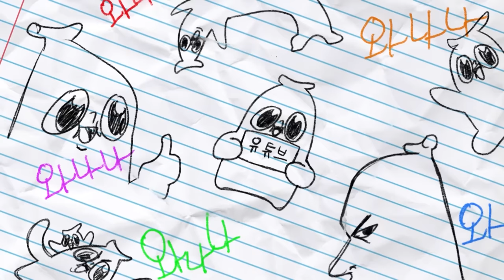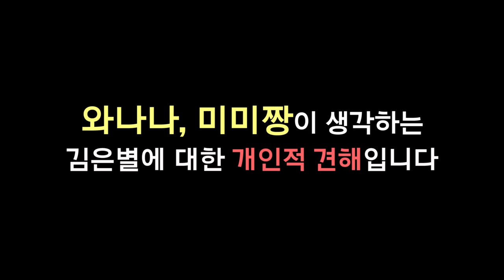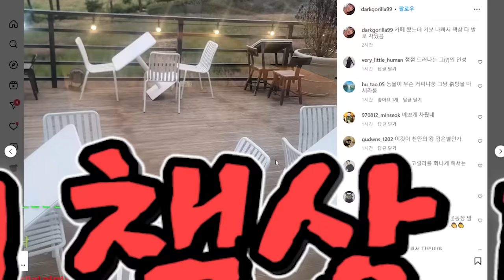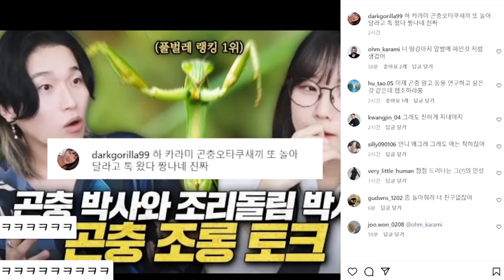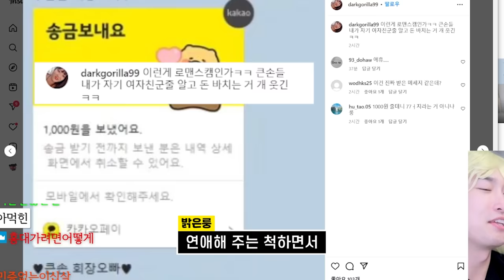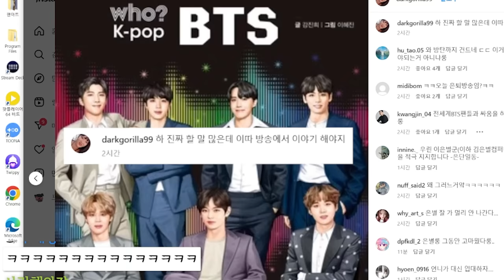은별아 그 발언은 내가 지켜 줄 수 없어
대체 무슨 일이 있던 거니 일본에서

와나나 트위치 라이브(11시)